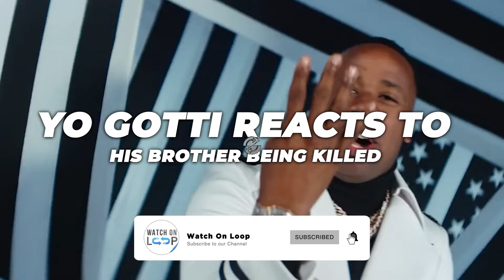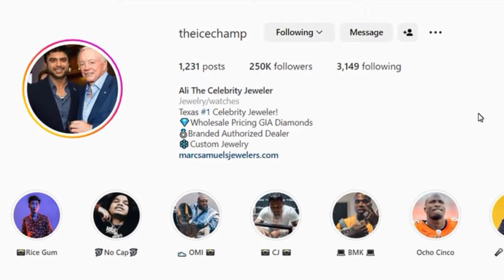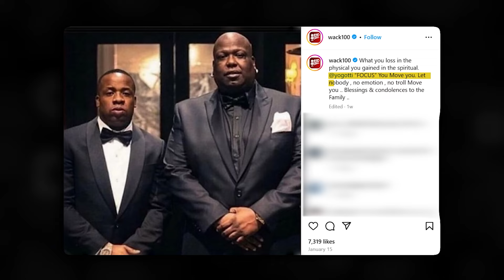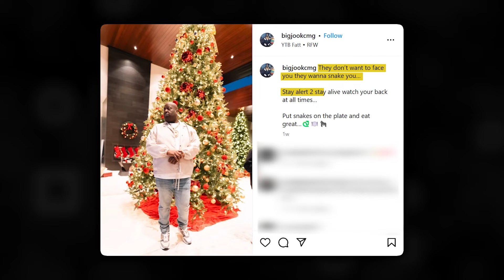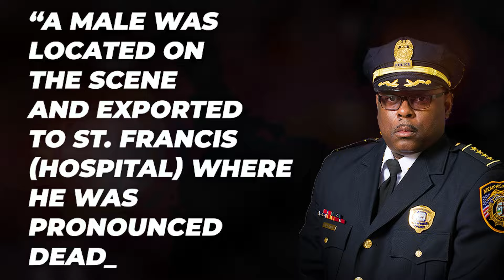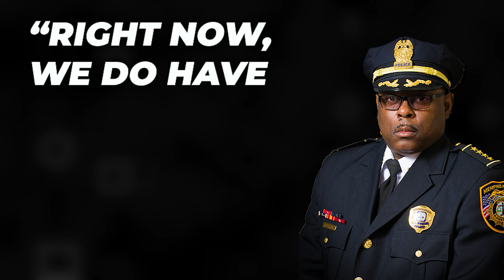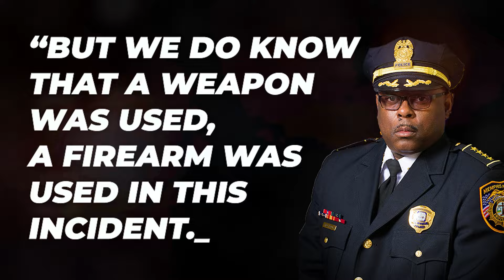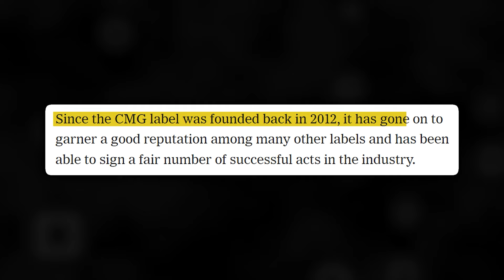JUST NOW: Yo Gotti Reacts To His Brother Being Killed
Memphis, Tennessee suffered another shocking street homicide with the shooting that ended Yo Gotti’s older brother’s life. With such a devastating loss, it doesn’t seem like the rapper will be about to let the perpetrators slide without an attempt at revenge. Yo Gotti is unfortunately mourning two of his close relatives in just one month, and that type of distress could really cause an extreme reaction with wanting to take matters into his own hands. Keep watching till the end of this video to see details about how Yo Gotti Reacts To His Brother Being Killed…Trust me; you don’t want to miss this!